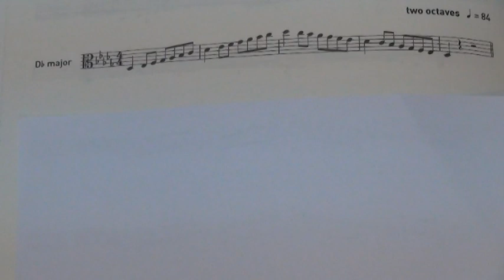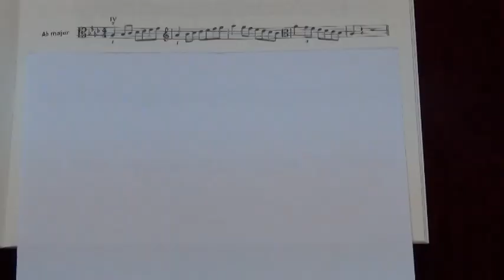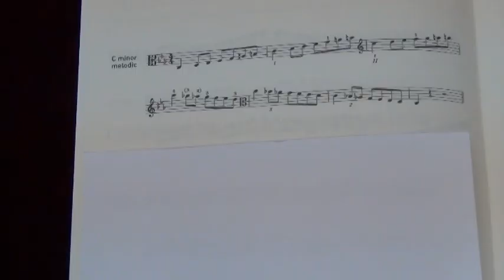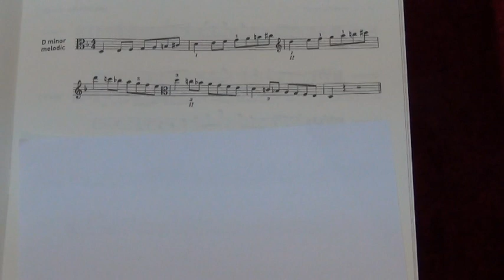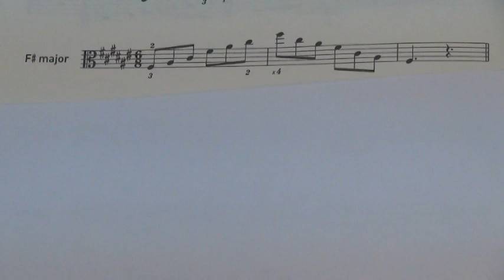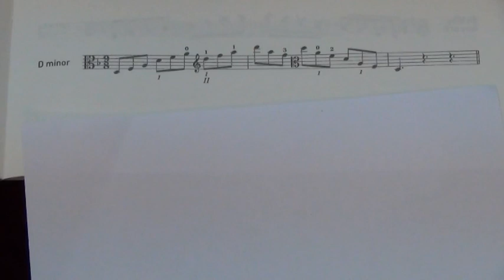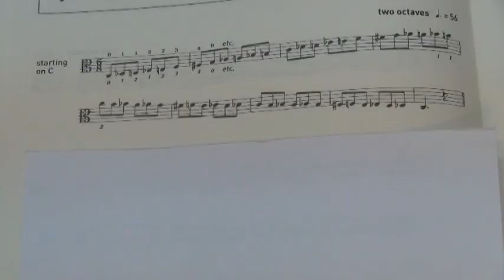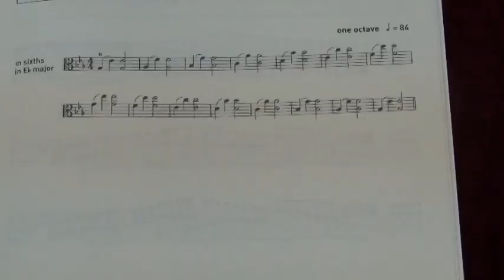Viola Scales Grade 6